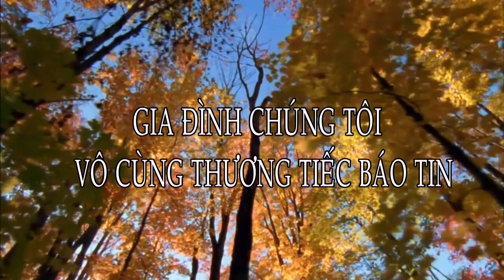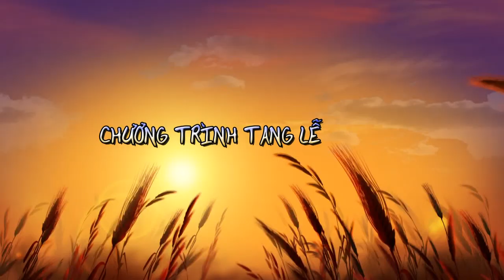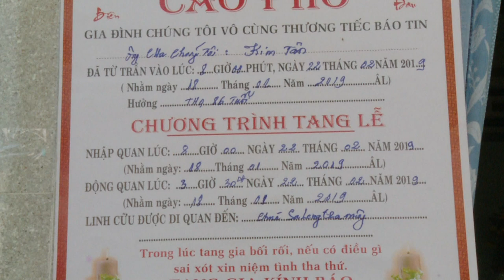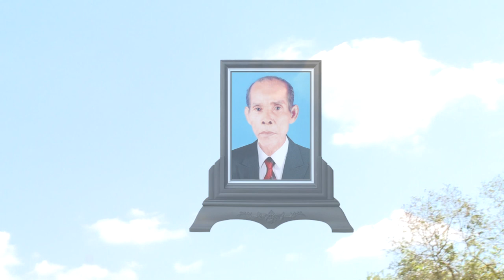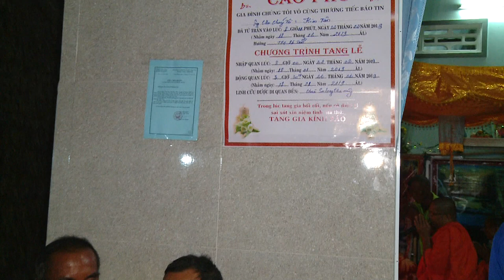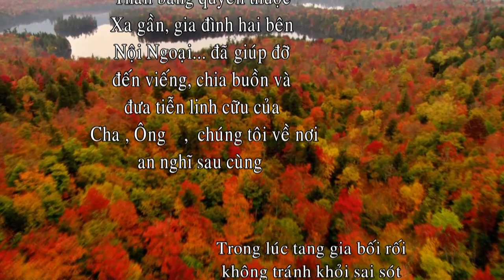LE TANG : KIM TAN